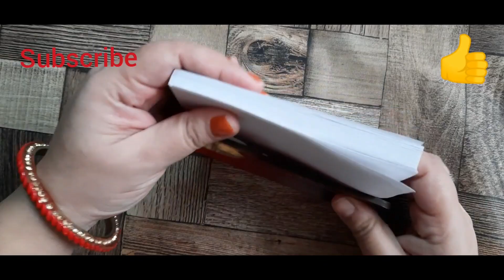DIY from unused item to beautiful decoration